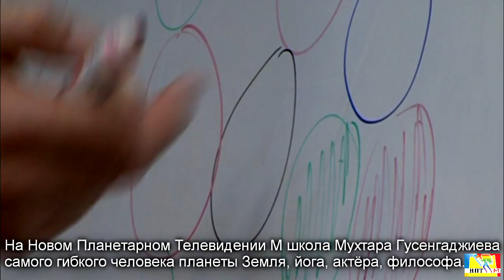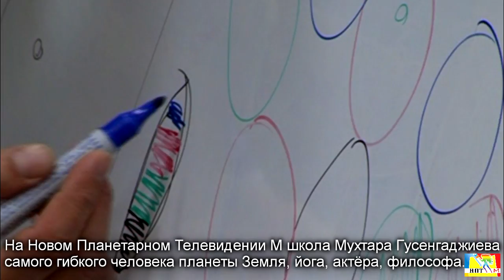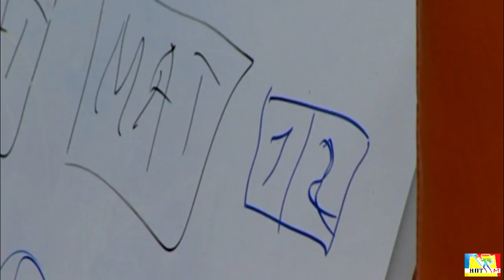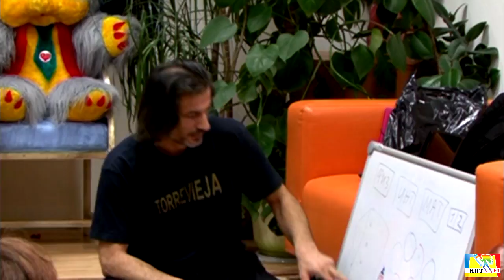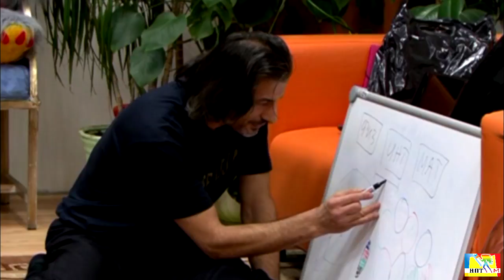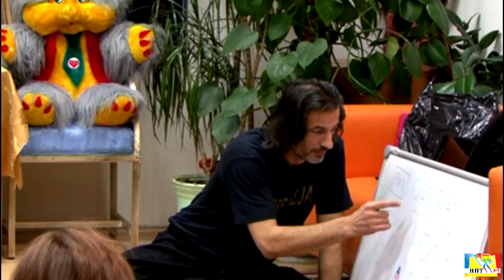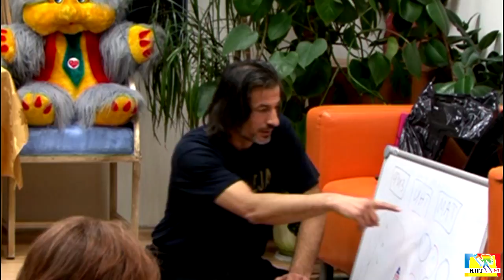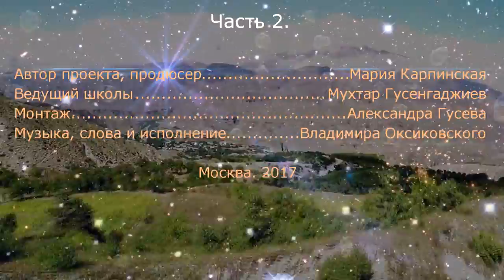Школа развития Мухтара Гусенгаджиева Ключи к счастью в студии НПТМ. Урок 2 часть 2.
Школа развития Мухтара Гусенгаджиева "Ключи к счастью" в студии Марии Карпинской Новое Планетарное Телевидение М. Урок 2 часть 2.
Мухтар Гусенгаджиев - актёр цирка, кино и телевидения. Мастер йоги. Ведущий специалист ООО «Федерация йоги России». Рекордсмен книги Гиннеса.